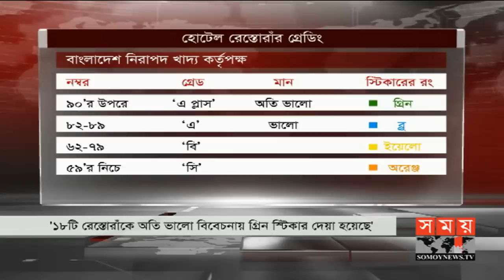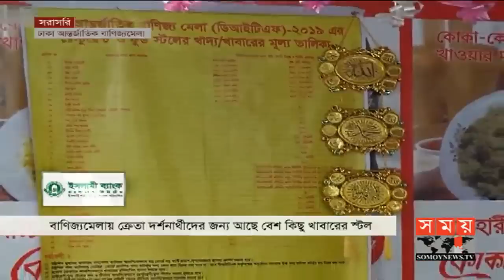এ সময়ের বাণিজ্য | সকাল ১১টা | ২১ জানুয়ারি ২০১৯ | Somoy tv bulletin 11am | Latest Bangladesh News